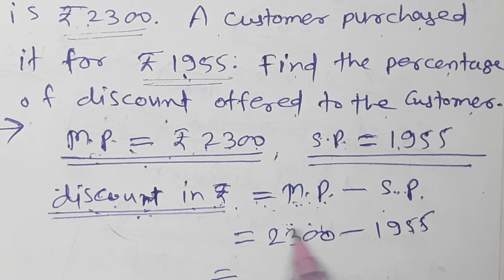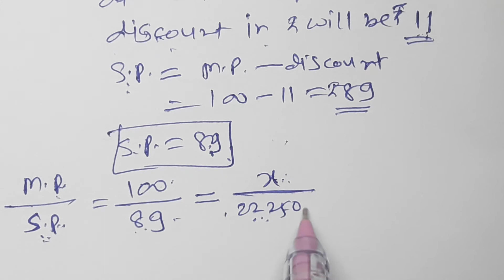//59//Discount and Commission, Class 8th Mathematics, Chapter 9, Practice set 9.1 part 4, MH state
//59//Discount and Commission Class 8th Practice set 9.1 part 4, MH state, Discount and Commission, Class 8th Mathematics, Chapter 9, Practice set 9.1 part 4, MH state, solved examples on commission, selling price, Market price, discount,